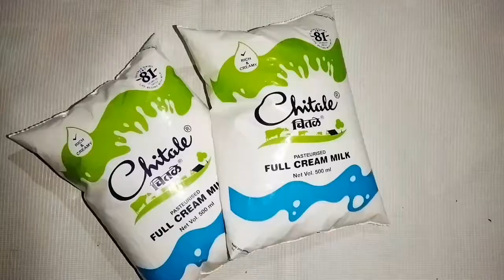Lauki - Dudhi- Bottle Gourd Halwa Recipe // how to make lauki halwa recipe // Ghiya halwa recipe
EASY COCONUT BARFI/NAARIYAL BARFII Recipee.